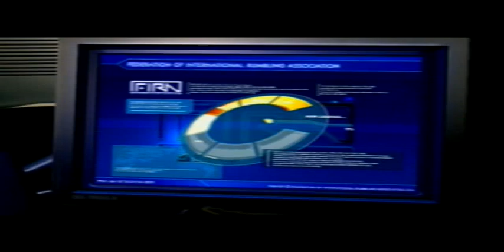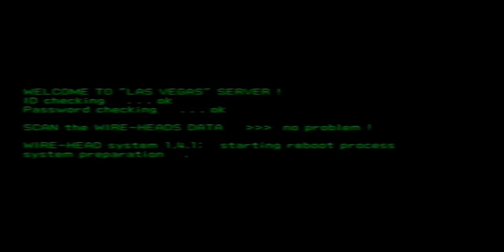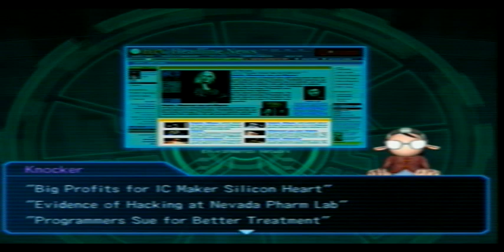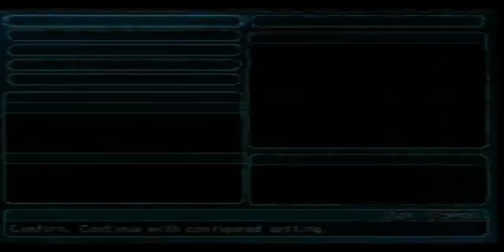S.L.A.I Gameplay video 1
hmmmm new thing, still doing minecraft hopefully dayly and this hopefully often.